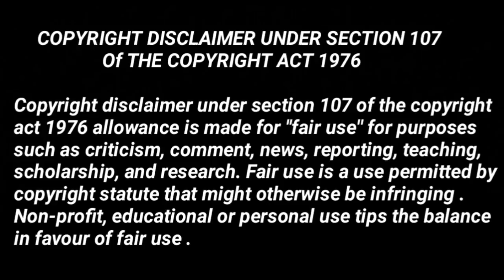Dsp Kya Batayenge Mahipal Mission | Mil Gaya Phone Haseena Malik Ko | Anubhab Singh | Maddam Sir